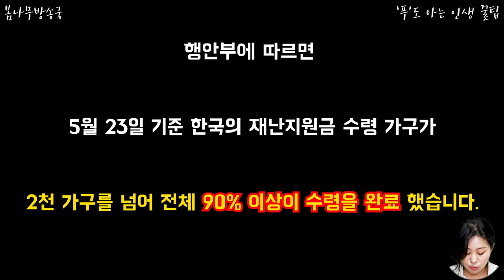한국VS일본VS미국 나라별 긴급재난지원금 비교해보기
한국과 다른나라들은 어떤식으로 재난지원금이 지급되었을까?